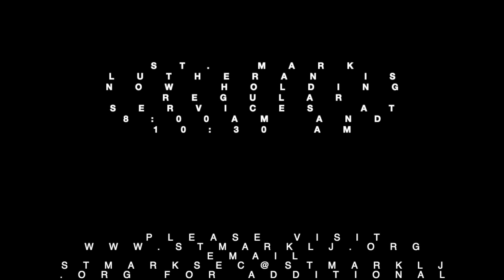St Mark Lutheran Church Service Nov 15, 2020